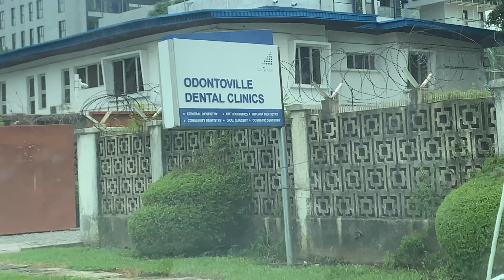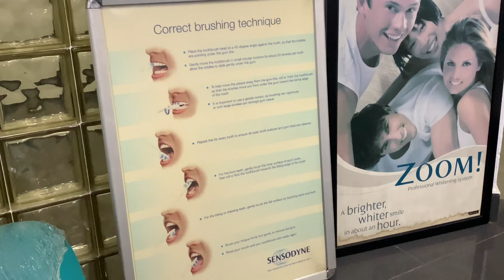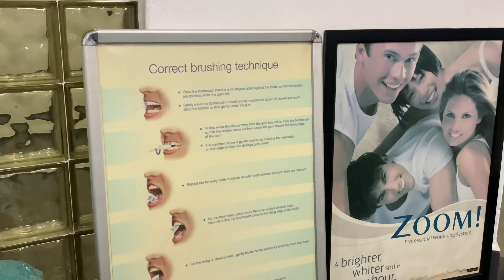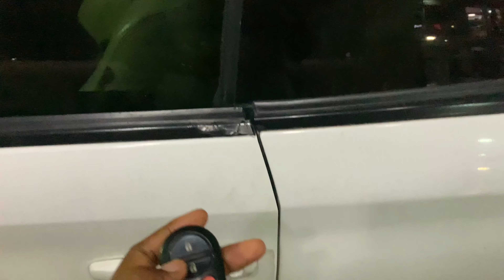BRACES JOURNEY: I FINALLY GOT BRACES AT 26 + BEFORE/AFTER + COPING WITH THE PAIN | Detutu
So this is the beginning of my braces journey and I’m taking you guys with me on it.

Getting braces is expensive and it’s quite difficult to manage so definitely if I didn’t need this I wouldn’t be getting it. I’ve always wanted to fix my teeth and it’s finally happening.

I hope you all enjoy the video and please ask me any questions if you need to.